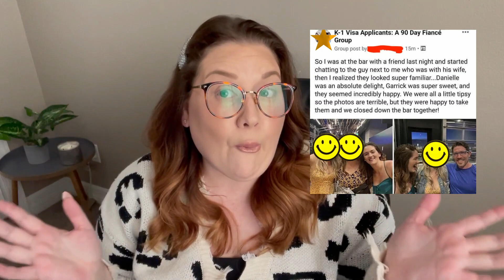SEEKING SISTER WIFE - DANIELLE AND GARRICK STILL TOGETHER! BUILDING DREAM HOME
Despite speculation it appears that Danielle and Garrick are still going strong! They were spotted out in Colorado together by fans of the show. The Sun is also reporting that the Merrifields are in the process of building their dream home! We are still waiting for an update on Roberta's visa.

facebook.com - groups - Seeking Sister Wife TLC Chat Group